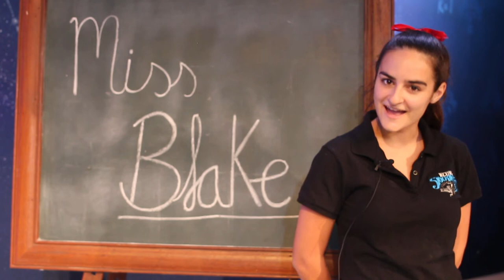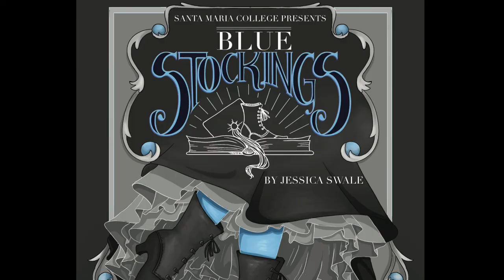Blue Stockings 2019